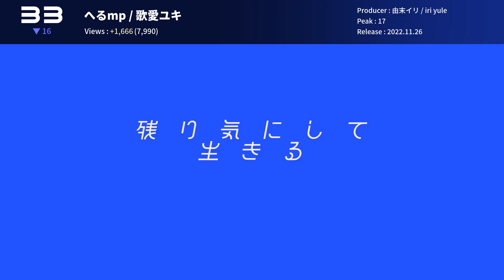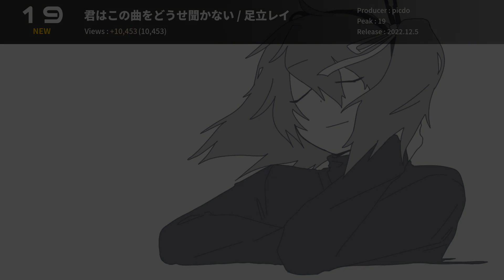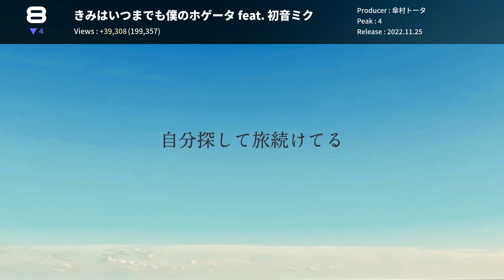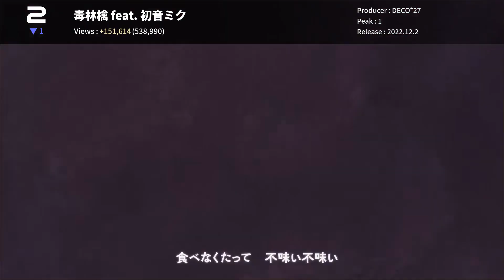New Vocaloid Songs Chart | December 2022 (Week 2)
I organized the new vocaloid songs based on YouTube views. Please enjoy listening to it.

0:00 NEW. カイジュウ - うしお ft.Flower
0:10 NEW. 裏白P ❘ 深夜ミサ feat. 裏命 & 星界 RIME & SEKAI ❘ Midnight Mass prod.URAJIRO
0:20 NEW. 可視 / 知声【MV】
0:30 NEW. スプーキー・繁華街 / もでお feat. 可不
0:40 50. (Un)seen / 初音ミク
0:50 49. 蝙蝠傘 feat.flower
1:00 48. リーフパレット - 鏡音レン
1:10 47. MASK feat.鏡音リン＆鏡音レン
1:20 46. 東京なんか / 裏命
1:30 45. リーフブリーズ feat.双葉湊音
1:40 44. シンギュラリティは訪れない / 重音テトと足立レイ - Singularity doesn't come
1:50 43. ㅤ
2:00 42. 沈殿 / 初音ミク
2:10 41. Se - NOPE feat. 知声
2:20 40. 天井観察日記 / 初音ミク
2:30 39. Magic feat.GUMI
2:40 38. 喩えと火花 / もっちりしたパン feat.可不
2:50 37. すうぃーと・ばにら・ふれーばー！ feat.初音ミク
3:00 36. 白色／なつめ千秋 feat.可不（White／Chiaki Natsume feat.Kafu）
3:10 35. 焔光（feat.初音ミク）
3:20 34. 妖人／鏡音レン
3:30 33. へるmp / 歌愛ユキ
3:40 32. 不完全少女理論 / 水音やむ-初音ミク
3:50 31. お別れはディナーの後で - Farewell after dinner - / ft. LUKA
4:00 30. 限界曼荼羅 / 裏命
4:10 29. higma -  crow feat.星界
4:20 28. 深海ディスタンス feat.可不
4:30 27. ロビン / 初音ミク
4:40 26. ピンキーテディ / 音街ウナ
4:50 25. Jeep。feat.可不
5:00 24. irucaice - 水中イノセントベール feat. 双葉湊音
5:10 23. Soap　niki feat.狐子
5:20 22. 貴方だけが、幸せでありますように。
5:30 21. ドンナモンダイアンサー feat. 鏡音リン・鏡音レン
5:40 20. 魔法の景色 feat.初音ミク
5:50 19. 君はこの曲をどうせ聞かない - 足立レイ
6:00 18. 死式、罪滅ぼし。- 廉 feat. 裏命
6:10 17. ユメミガチ勢
6:20 16. タイガーガール feat.可不
6:30 15. ポリゴナル/feat.flower
6:40 14. 愛縁奇縁HappyWedding  feat. 初音ミク【オリジナル曲】
6:50 13. 部屋に照らされた光 / 可不
7:00 12. 『 ポシェット 』feat. 可不
7:10 11. モンタージュ feat. ついなちゃん
7:20 10. グレーテのいない星　/  feat. 可不
7:30 9. 『YOMI』with Flower
7:40 8. きみはいつまでも僕のホゲータ feat. 初音ミク
7:50 7. 愛してあたし
8:00 6. 逢魔時の帰り方 │しとお Vo.狐子
8:10 5. ハッピーヒーローマシンガン／じょるじん
8:20 4. Dull!!
8:30 3. 地球の裏 feat.裏命
8:40 2. 毒林檎 feat. 初音ミク
8:50 1. Be My Guest